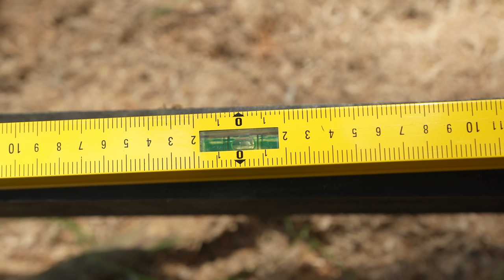Cabin building in the woods, Solo off grid, I've never built before, shed in a woods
Now it's time to build a proper cabin in the woods. I had always been attracted to country life, but something always stopped me. I was always afraid that I wouldn't make it, but I decided to give it a try.